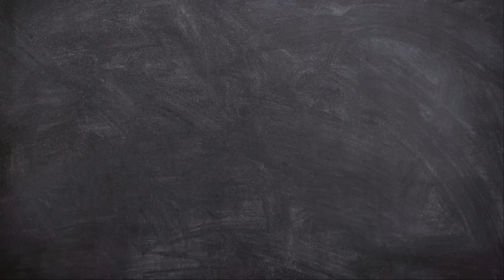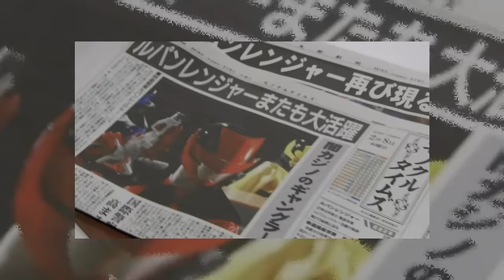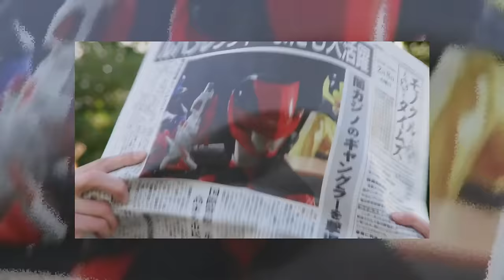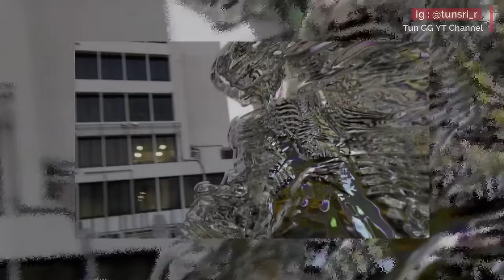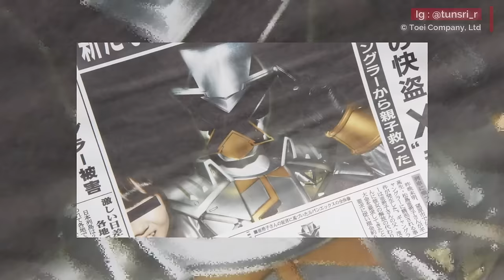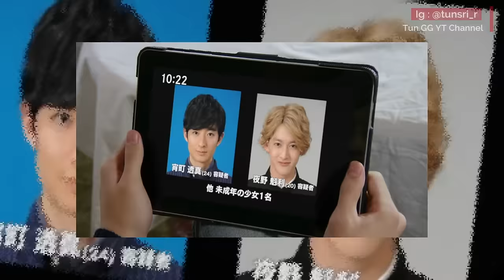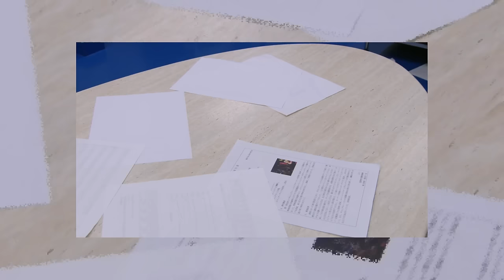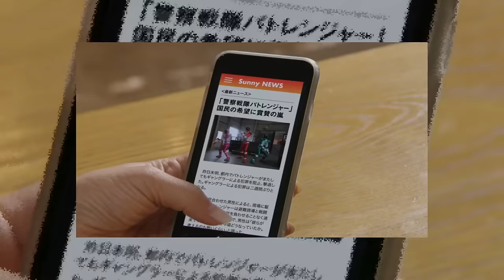Tukang Maling Vs Polisi | Alur Super Sentai Lupinranger Vs Patranger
00:00 - Intro
02:57 - Awal Mula
05:04 - Pencuri dan Polisi
18:57 - Kombinasi Aneh
19:55 - en Film
21:06 - Patren 2 Lain
22:37 - Collection
24:28 - feat Kyuranger
26:18 - Final Arc
35:33 - Outro